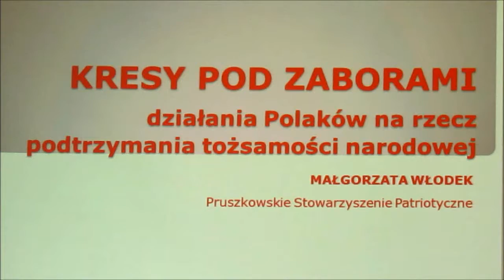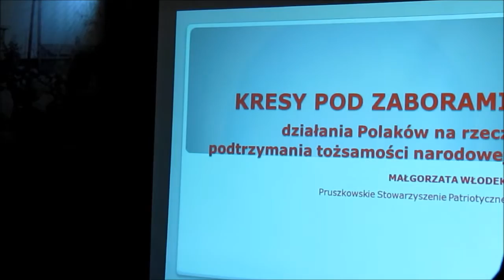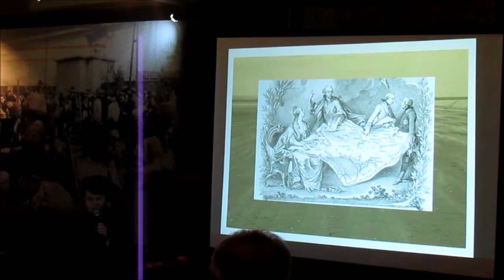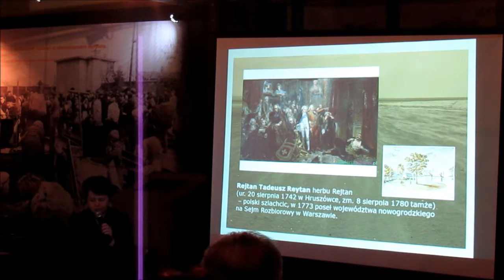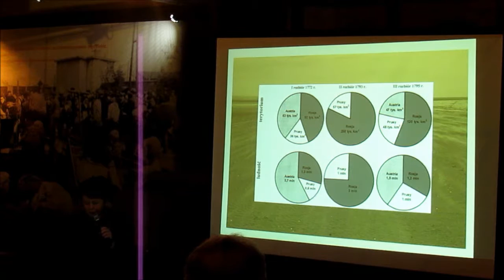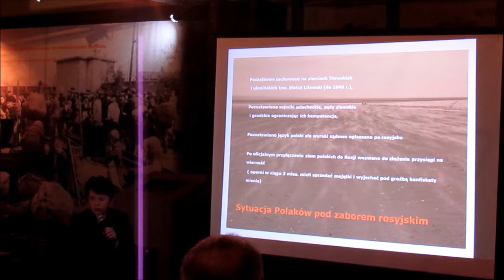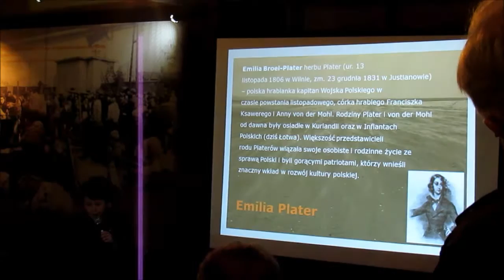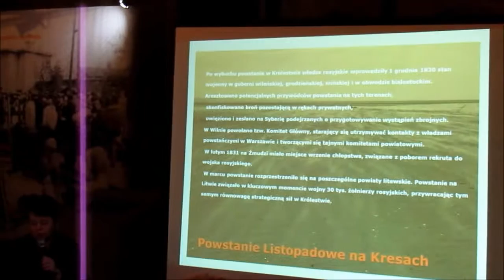Kresy pod zaborami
Spotkanie z cyklu „Pamięć Kresów” w Muzeum Dulag 121. Pani Małgorzata Włodek z Pruszkowskiego Stowarzyszenia Patriotycznego wygłosiła prelekcję zatytułowaną „Kresy pod zaborami – działania Polaków na rzecz podtrzymania tożsamości narodowej”.